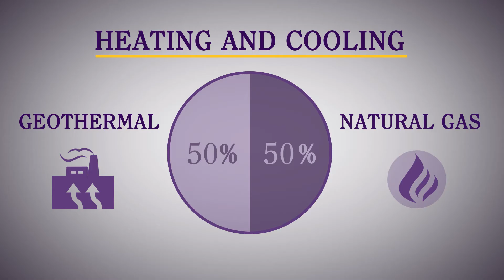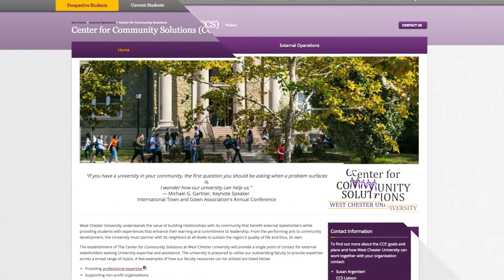West Chester University of Pennsylvania Annual Report